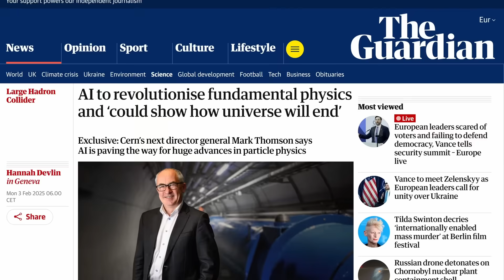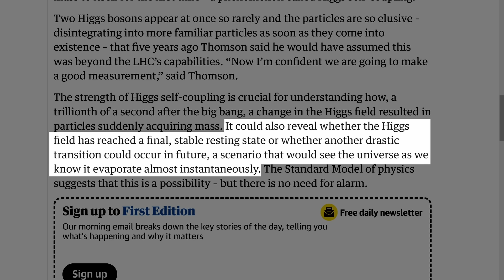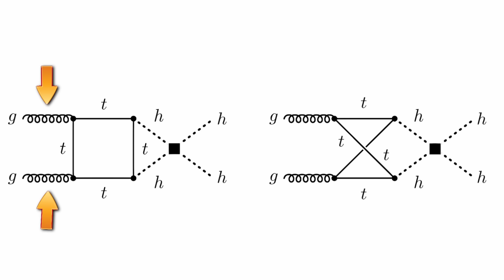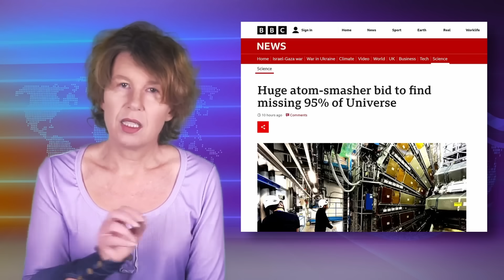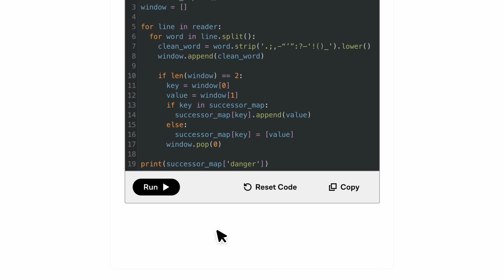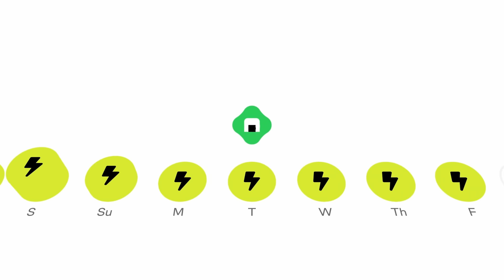Large Hadron Collider can reveal how Universe Will End, New Director Says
Check out courses in science, computer science, or mathematics on Brilliant!

According to the incoming director of CERN, Mark Thomson, the large hadron collider (LHC) can tell us whether or not the universe will fall apart into pure energy What is he even talking about? I have a brief summary.